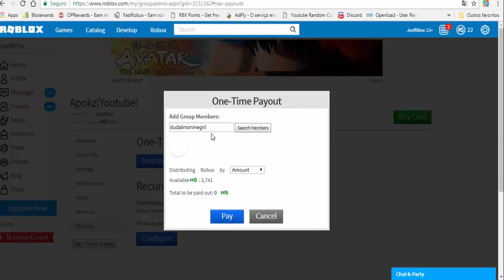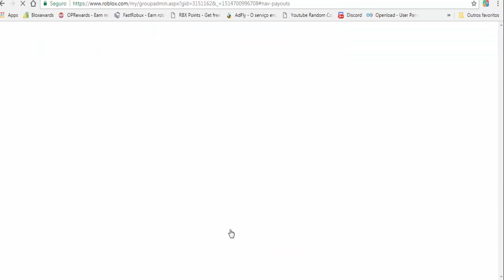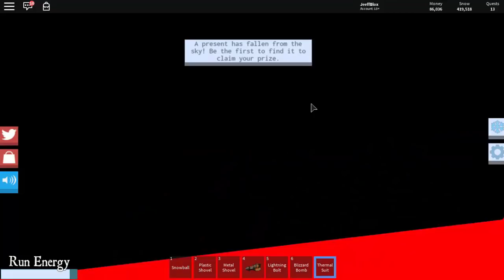COMPREI O THERMAL SUIT E DERRETI NEVE COM MEU CORPO NO SNOW SHOVELING SIMULATOR ❄️ - ROBLOX